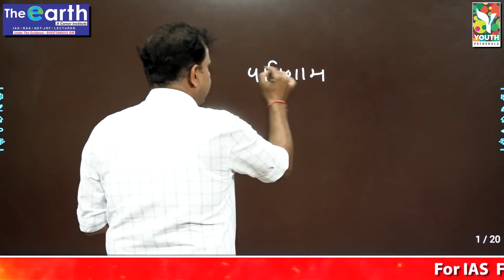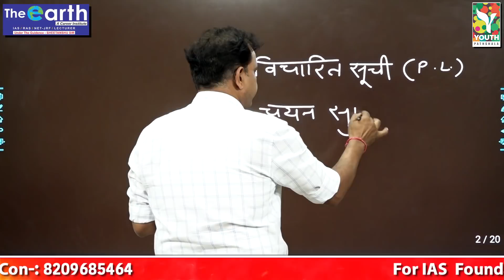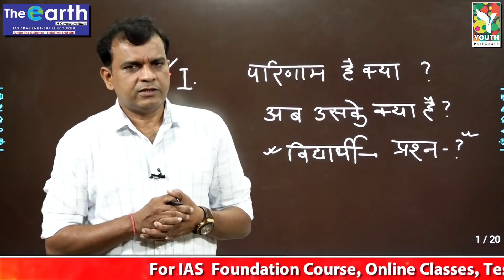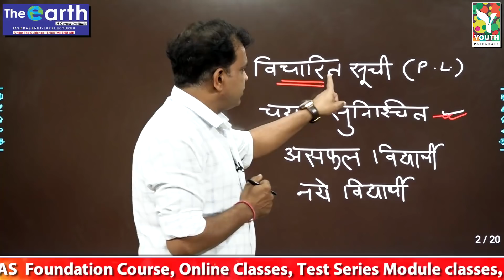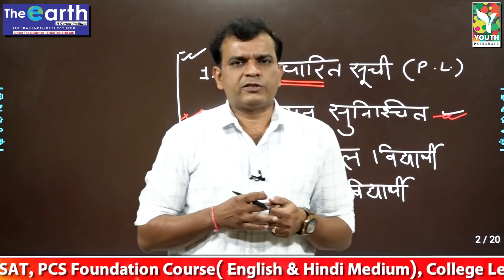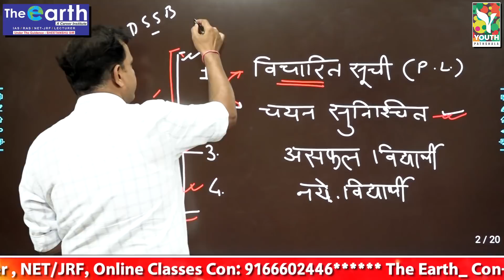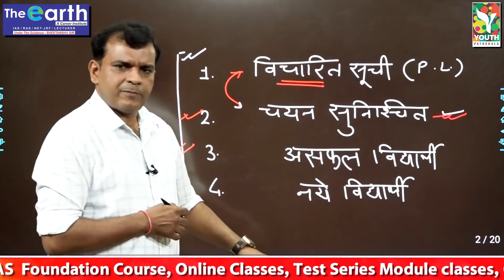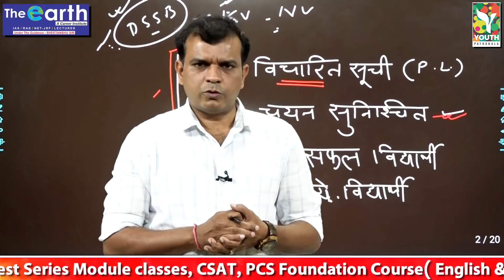Perfect Plan For School Lecturer | Strategy For School Lecturer Exam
How to prepare for competitive exams.What Steps Should Be Taken To Achieve The Goal.